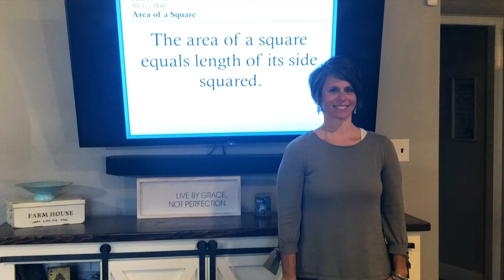CC Wk 17 - Math Area of a Square